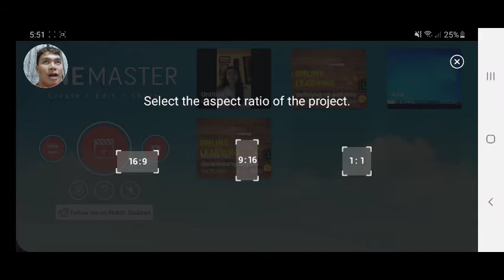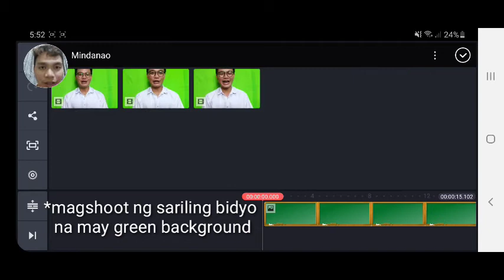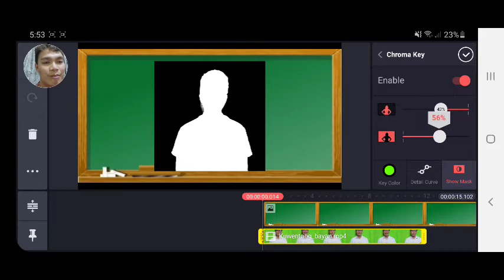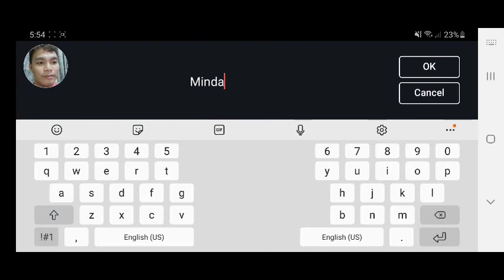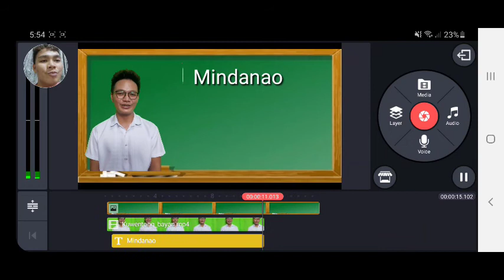5 minutes- removing Green Screen tutorial